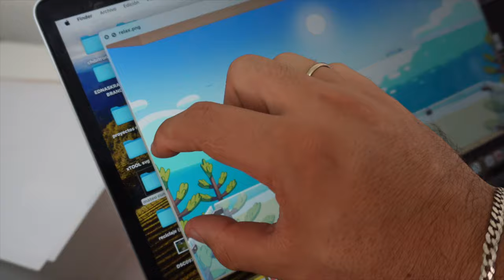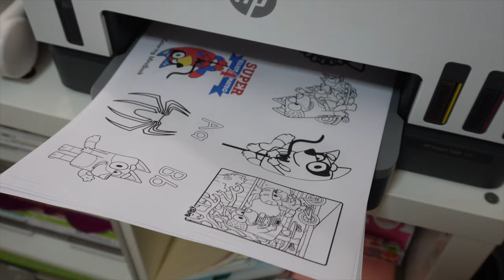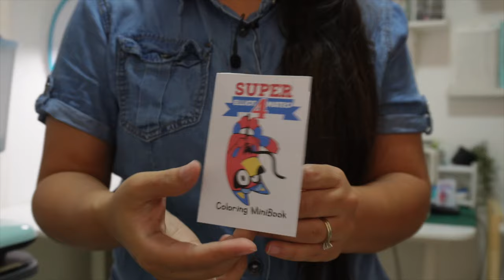Decoración Fácil y Económica 🎈ideas de fiesta infantil SENCILLA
Puedes decorar cumpleaños muy facil desde casa con estos proyectos economicos que puedes crear con tus manos creativas.

0:00 Cumpleaños sencillo hecho en casa bluey y spiderman
0:45 Pastel falso de foami
1:35 Cartel grande candy bar - fondo para fiesta de cumpleaños
3:14 letrero cartel gigante para cumpleaños
4:08 Bolsitas de dulces sorpresas
4:28 libro de colorear hecho en casa. mini libro plegado. Souvenirs fácil y rápido
6:19 Mini toppers para cupcakes
6:57 Mascaras bluey, bindo y spiderman

canal @seracomoseve

🛍 Todas mis herramientas estan en Amazon

Todos los beneficios de jefacreativa + Videos y clases exclusivas para Aprender a usar tu máquina cricut